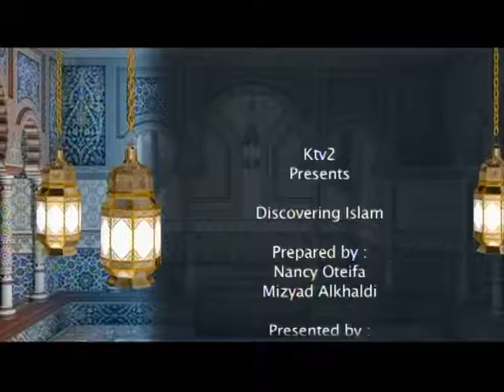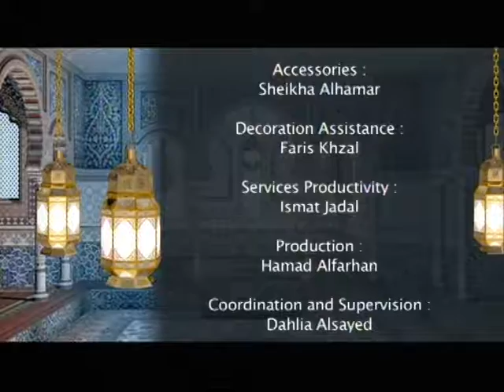ِAli Arnold, UK, Discovering Islam-2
Ali Arnold, UK, Journey to Islam, by, Maziad Alkhaldi, Discovering Islam show, Kuwait T.V2